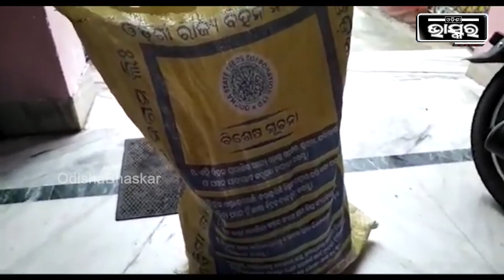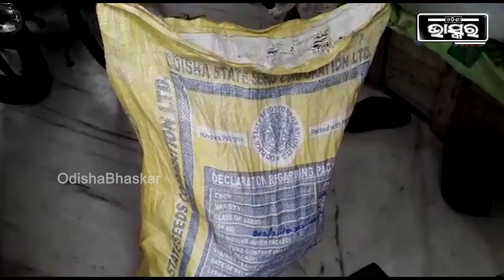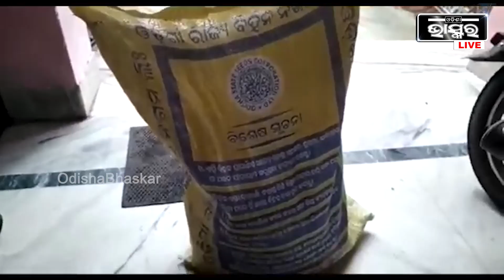ଧୋକା ଦେଲା ବିହନ, କାହାର ଅଧା ଗଜା ହେଉଛି ତ କାହାର ଜମା ଗଜା ହେଉନି..